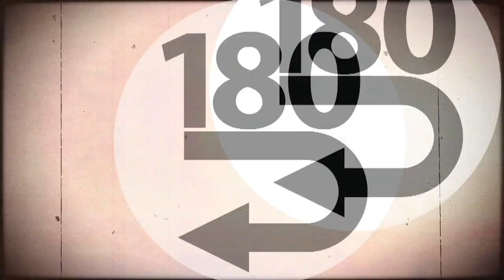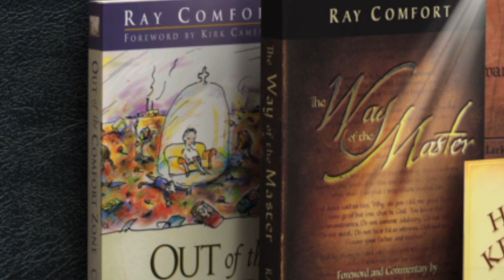"I Would Murder for Free."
Ray Comfort shares the Gospel with Lorenzo & Adrian at Cerritos College in California.